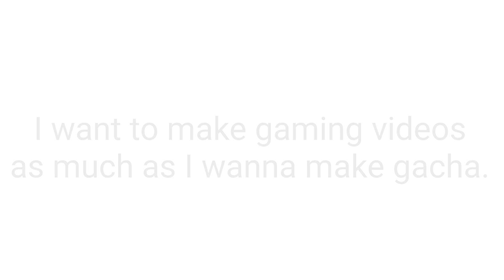Changes about my channel?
👋Hey guys. I really hope that if I do make a gaming video you guys would enjoy it.🎮 Of course, you dont have to watch it. All I'm asking is if you guys would like to see that type of content.😅Also, please don't hate on me for liking certain games, it's just what I enjoy and you aren't forced to enjoy it, it's my opinion and you have your own too. Just please don't hate.😄✌
Alright, thanks for reading. I appreciate all you guys' support ⭐💫
Also obviously, I'll still make gacha videos! Don't worry!😅